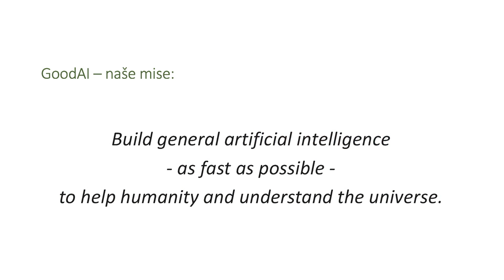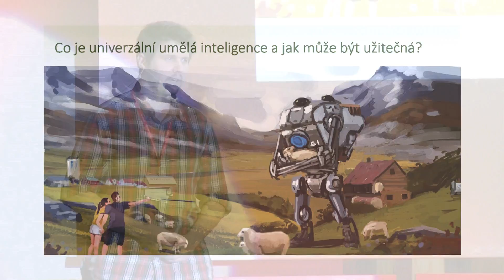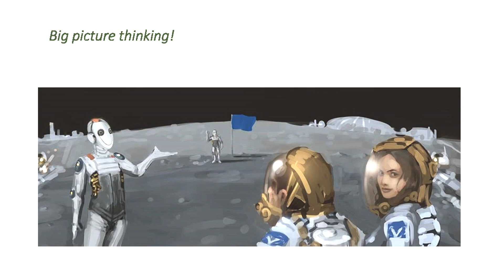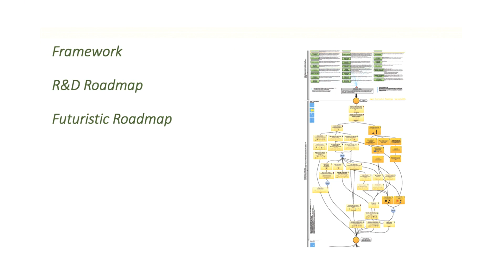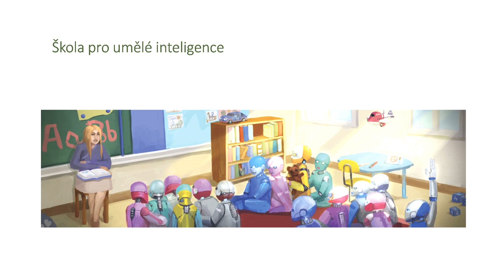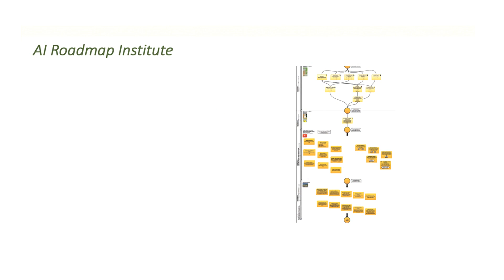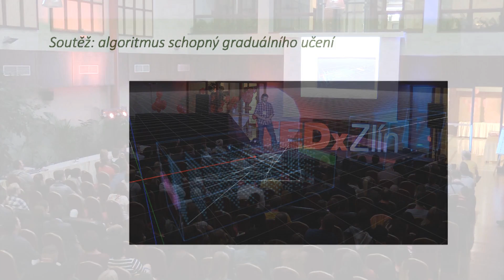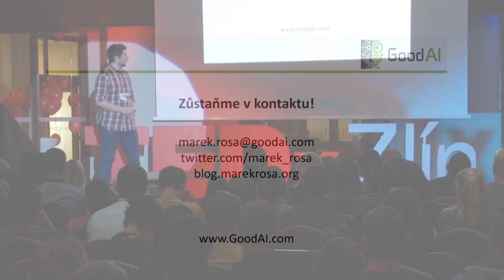Umělá inteligence a budoucnost lidstva | Marek Rosa | TEDxZlín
Marek ve svém talku popisuje to, jak jeho společnost přistupuje k vývoji univerzální umělé inteligence, jak takový "vynález" může ovlivnit lidstvo a také to, jaké motivace ho k tomuto vědeckému výzkumu AI vedou. Vyslechněte si příběh vývojáře, který může v budoucnu zásadním způsobem ovlivit budoucnost lidstva.

Marek Rosa začínal programováním informačních systémů pro leasingové společnosti. V roce 2010 rozjel Keen Software House, studio na vývoj počítačových her – třeba Miner Wars, Space Engineers a Medieval Engineers.
Minulý rok založil společnost GoodAI, která hledá způsob, jak vyvinout software schopný vyrovnat se svou flexibilitou a schopnostmi lidskému mozku. Ano, Marek Rosa vyvíjí univerzitální umělou inteligenci - a je v tomto oboru absolutní světovou špičkou.